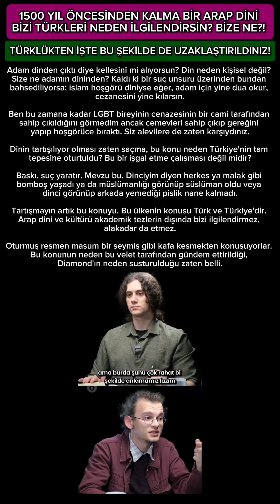Biz Türkler olarak 1500 yıl öncesinde kalmış gerici bir Arap dinini neden konuşuyoruz? Bize ne?!